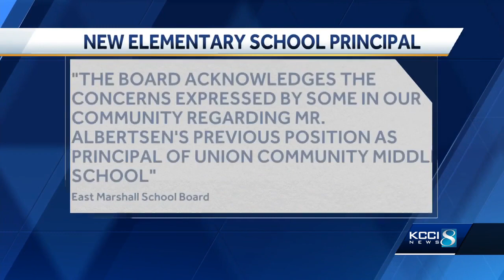East Marshall hires new elementary principal, parents concerned about past investigations